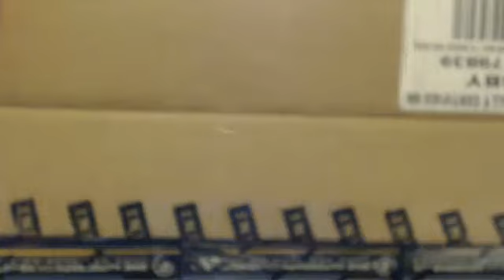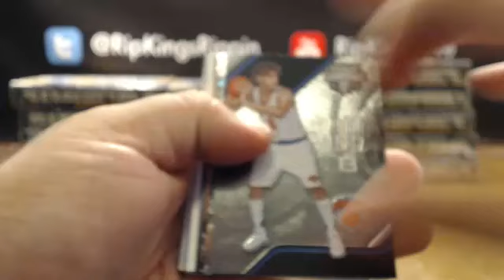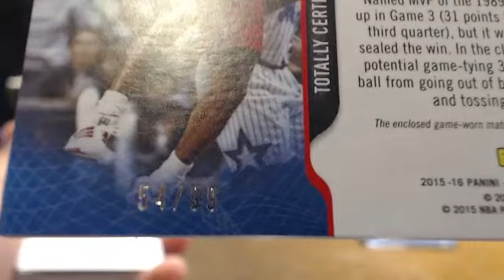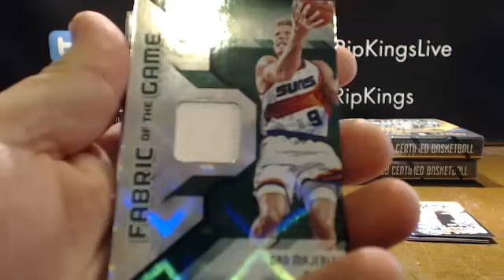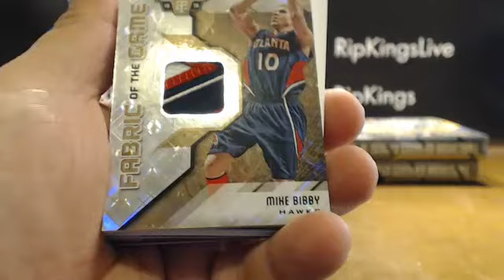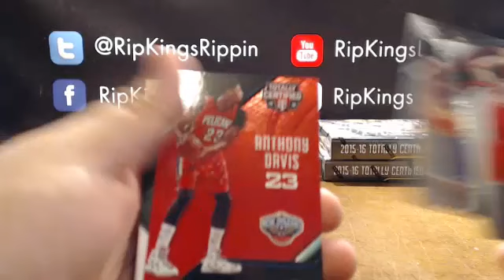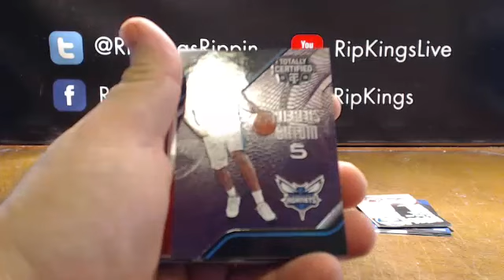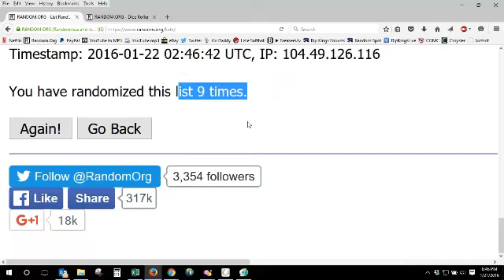2015 Panini Totally Certified Basketball 15-Box eBay Team Break #3 1/21/16